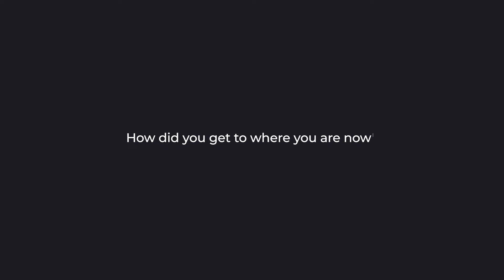Becoming a Toolmaker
Meet Simpiwe and Nozi, Tool Makers who are trade-certified artisans that have completed an apprenticeship or learnership and successfully passed their trade test. This job role is in especially high-demand in the automotive components manufacturing industry.